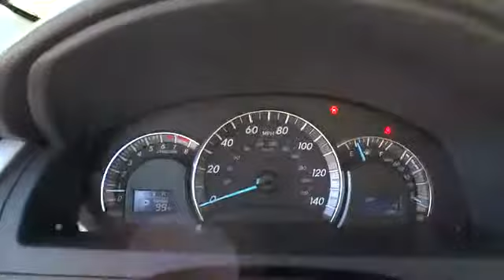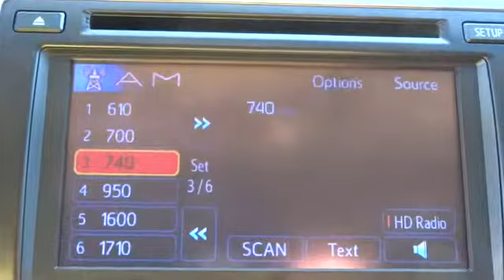2014 Toyota Camry Conroe, The Woodlands, Spring, Tomball, Houston 023972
Gullo Toyota
500 I-45 South